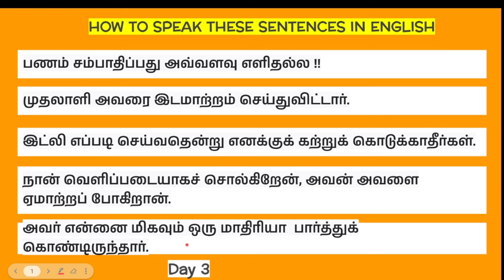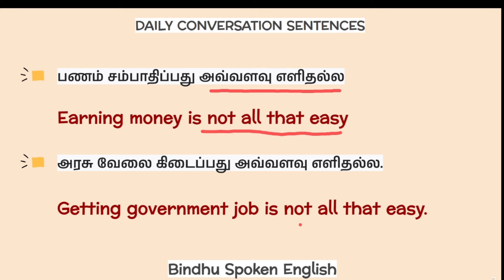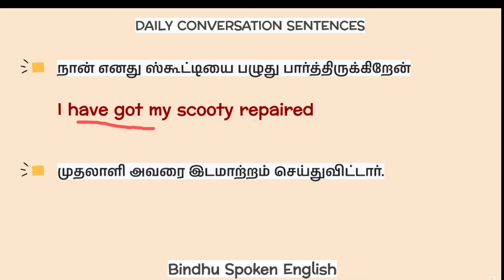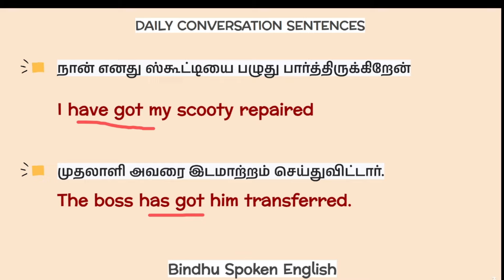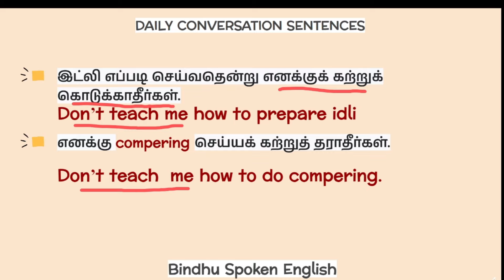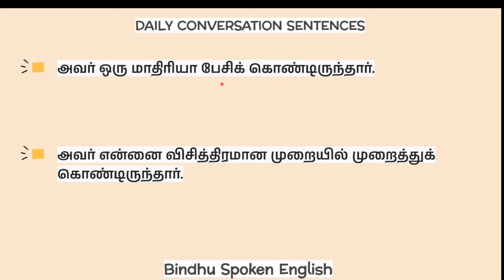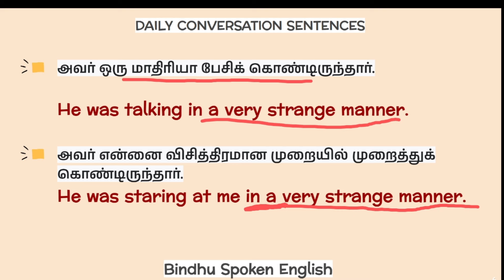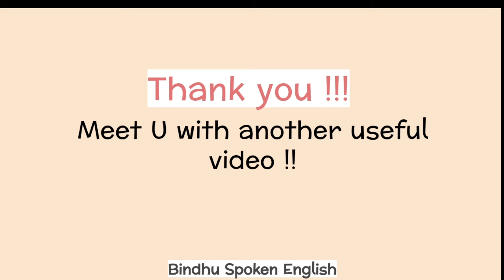Sentences for Daily Conversation | Useful Spoken English Sentences | Day 3 | Bindhu Spoken English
present tense past tense future tense spoken english in tamil,
5th standard spoken english in tamil,
6th standard spoken english in tamil,